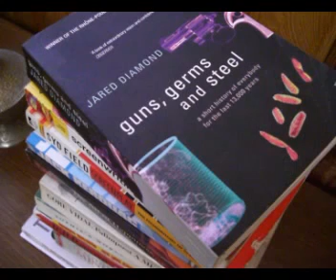Guns, Germs and Steel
Original upload date 16 January 2012